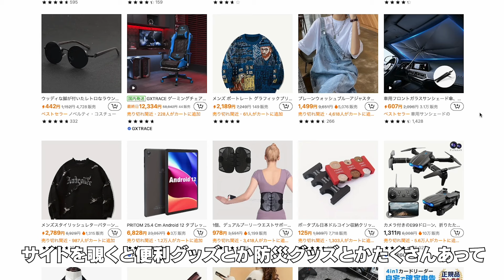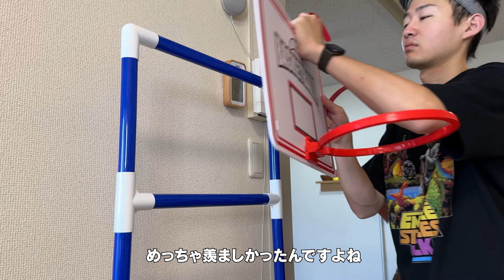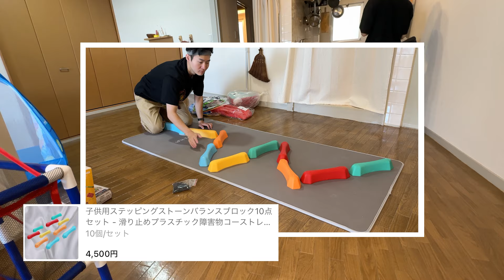普段会えない娘に家をアスレチックにしてドッキリしてみた！Temu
まいどっす！

▼当チャンネル限定の特別割引対象品

（1）【私のおすすめ商品001】
ステッピングストーンバランスブロック10点セット 445円💰 (元の価格 4,450円💰)

（2）【TEMUサイトのの目玉商品001】
磁気お絵かきボード、スケッチ落書きボード109円💰 (元の価格860円💰)

1個のスピードプッシュゲームマシン、プレスゲームマシン、教育玩具 482円💰

5個/10個 感覚トレーニング ジャンピンググリッド469円💰

男の子向けのソフト弾丸ターゲット練習玩具690円💰

ステッピングストーンバランスブロック10点セット4,500円💰

バランスステッピングストーンセット3,172円💰